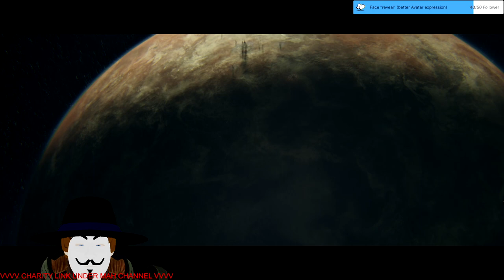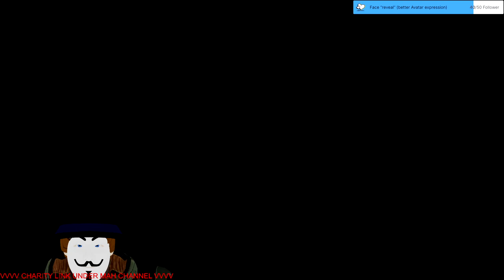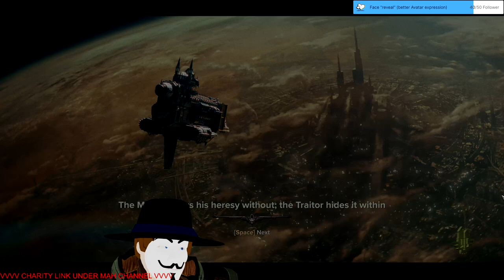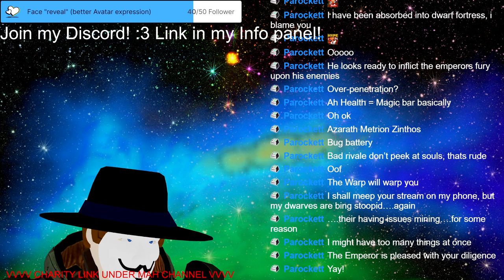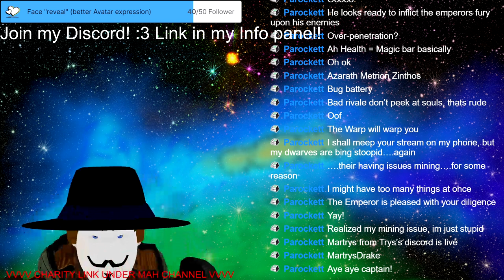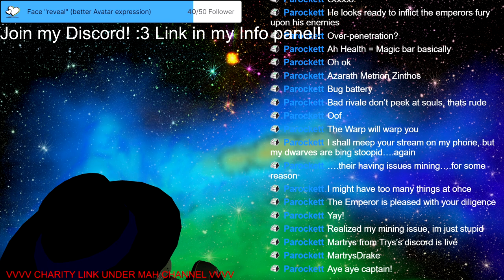Stream 72 Part 2 Warhammer 40k Darktide! EXPEKTO PATRONUM! :D 3D V-Tuber [Eng/Ger] Day 1 W40K week